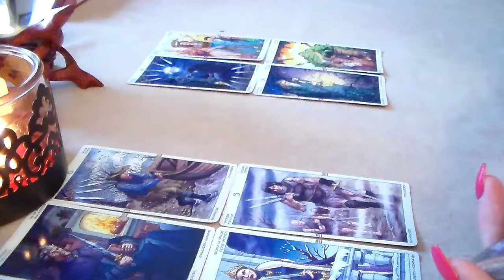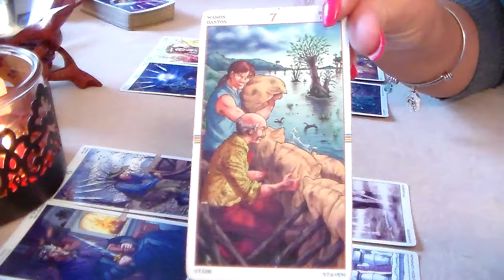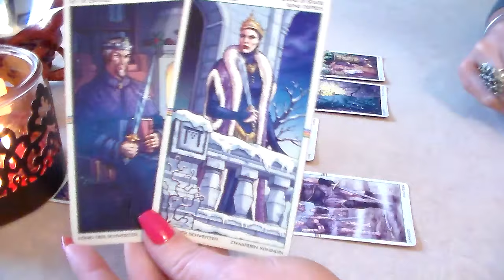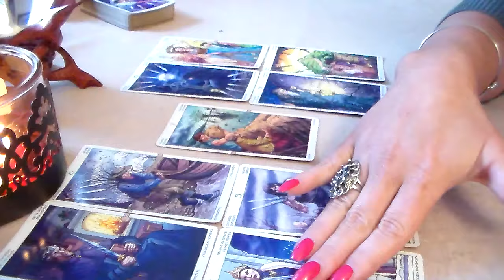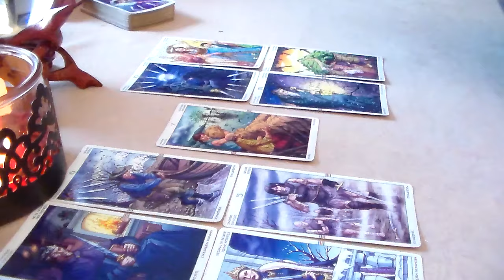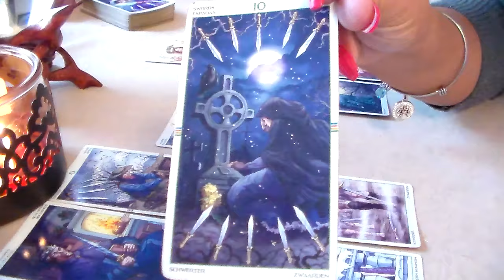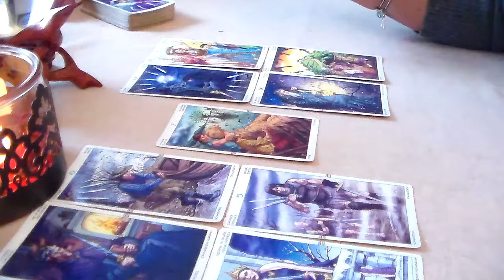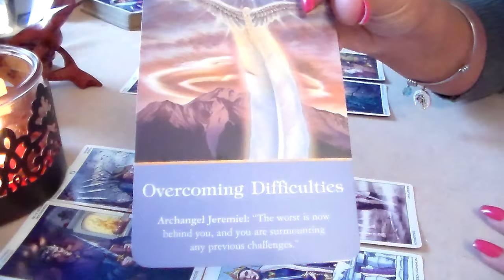Weekly Tarot Forecast for Cancer April 3rd-9th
Weekly Tarot Forecast for Cancer for the week of April 3rd-9th. I'd like to Thank all of my subscribers & everyone who supports my channel! Thank you for all of your likes, shares, & subscribes! For This Reading, I am using The Wheel of the Year Tarot Deck along w/The Archangel Oracle Cards by Doreen Virtue.